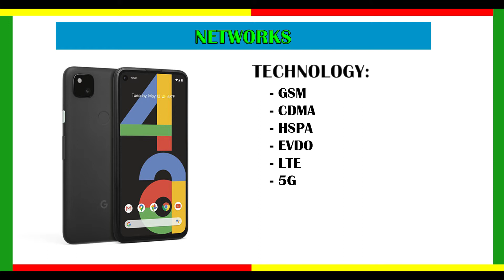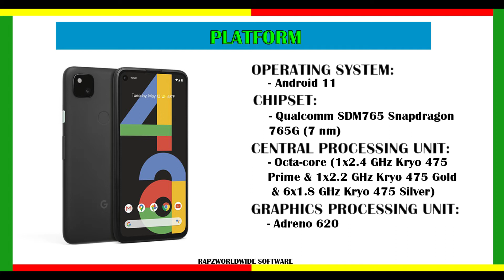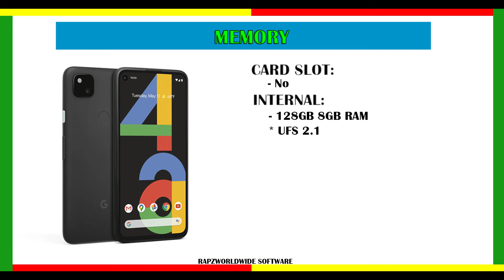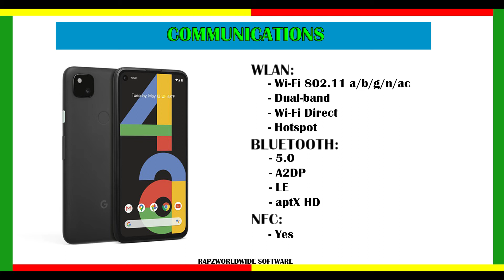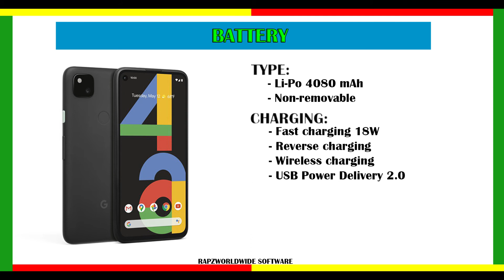GOOGLE PIXEL 5 - FULL SPECIFICATION REVIEW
Hello Welcome To RapzWorldWide Software

This is a GOOGLE PIXEL 5 - FULL SPECIFICATION REVIEW